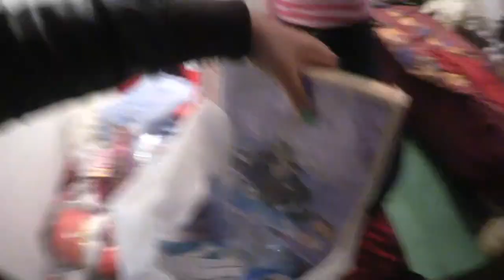When we found a WITCH BROOM !!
Welcome to my Mexican/American life!